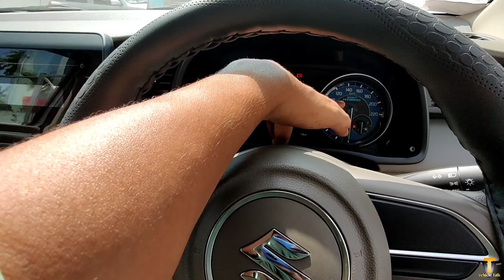लोगो का घर चलाती हैं ये MPV 2022 Maruti Suzuki Ertiga TourM Quick Detailed Review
CNG Quick Car Review Playlist link